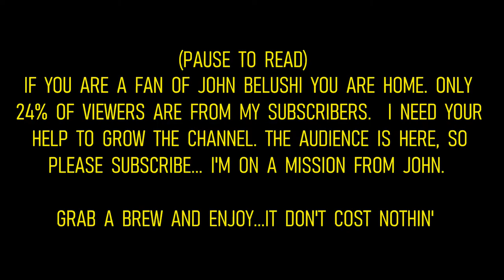AMERICA'S GUEST: JOHN BELUSHI - 1991 Karen Allen Interview & John Belushi Trying To Give Her Warning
1991 Interview with Karen Allen discussing if John Belushi was trying to warn her about the cost of fame and the impact it can bring into your life.